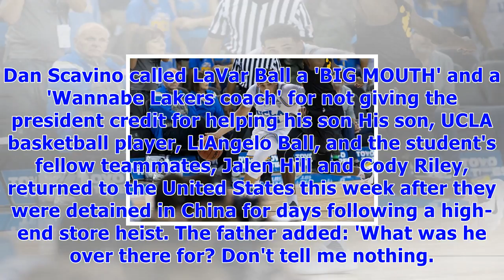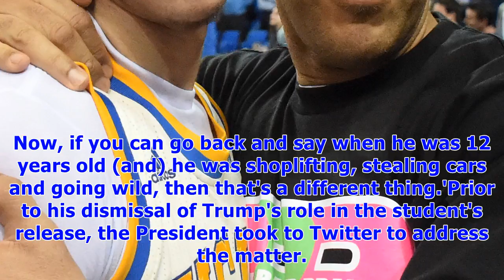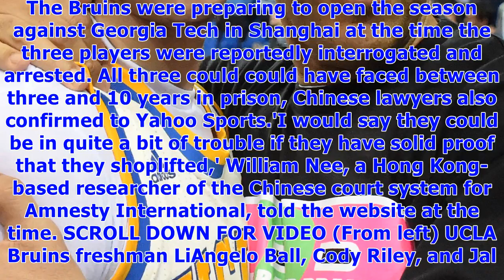Trump's lets loose on ucla basketball dad